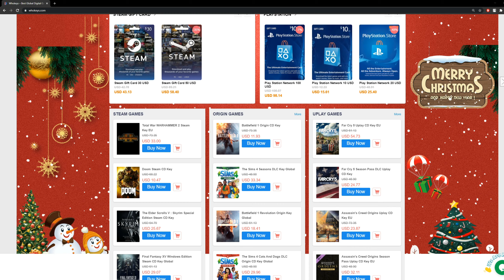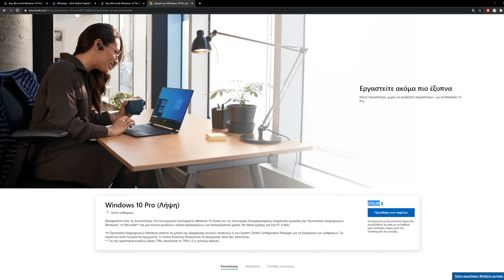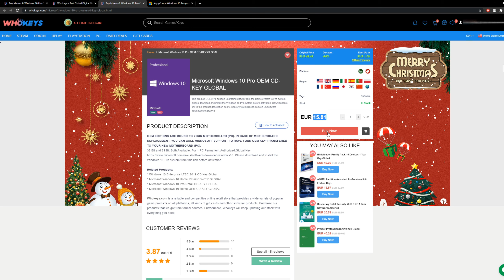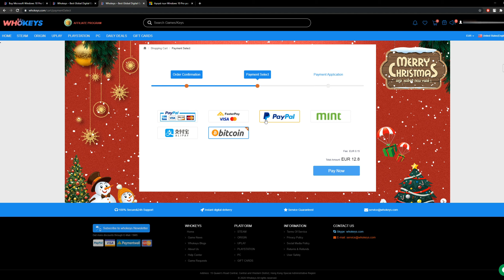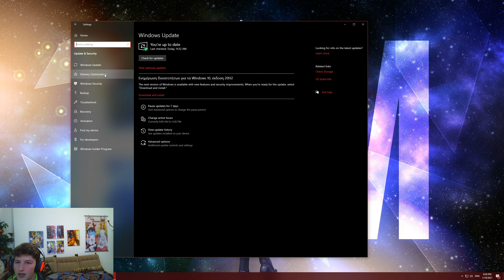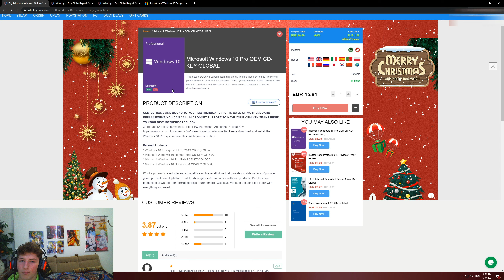How to get win10 PRO under 13EUR from whokeys.